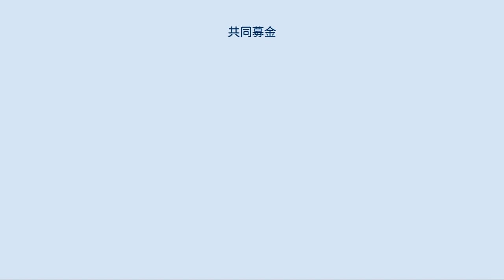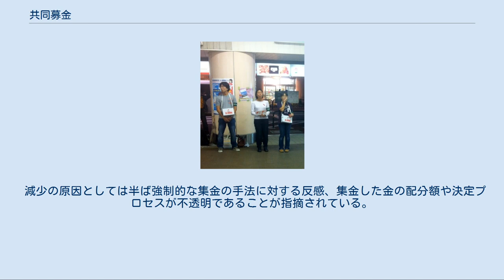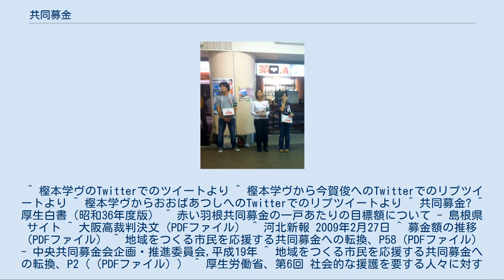共同募金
共同募金（きょうどうぼきん）とは日本の募金活動のひとつであり、社会福祉法（旧・社会福祉事業法）第113条に定義される第1種社会福祉事業である。
 赤い羽根共同募金。
駅の前 自動販売機 毎年10月1日 - 12月31日の間（都道府県により期間は前後する）、主に各市町村の共同募金支分会を経由して自治会や学校、企業で募金を募る。
共同募金は都道府県ごとに行われ、都道府県を単位に社会福祉法人である共同募金会が組織されている。
これら募金をとりまとめ、連絡調整をするのが社会福祉法人中央共同募金会である。
この運動は1947年度にスタートした。
呼びかけに応じて拠出をすると、協力者の証明として鶏の羽を赤く着色した物をもらえることから、「赤い羽根」「赤い羽根共同募金」とも呼ばれている。
 この赤い羽根は、アメリカにおいて共同募金の象徴（勇気の印として、ロビン・フッドあるいはアメリカ先住民の戦いの勝者にのみ赤い羽根を着ける権利が許されたという故事に由来するというのが、2019年12月27日放送の『チコちゃんに叱られる!』で取り上げられた）として使われていたものを、日本でも戦後の混乱期に、当初金属製のバッジだったものを、コスト削減のために赤い羽根に変更する形で、戦災者への募金の象徴として援用したのがはじまりである。
 アメリカの共同募金は自主的なものであるが、GHQの指示でそれを日本でも行う際、募金を自主的に行う団体が立ち上がるまでの暫定措置として自治体やその関係機関で募金を行っていたところ、占領が終わって自主団体が立ち上がらないまま現在に至っているものである。
 赤い羽根は衣服に刺せるように針がついているものと、シールで衣服に貼るシール式と2種類ある。
初日の10月1日（平日放送の帯番組で、同日が週末の場合は10月最初の放送日）のテレビニュース番組などで、アナウンサーが上着の襟に赤い羽根を付けて出演することが多い。
 地域によって募金グッズとして募金バッジ、ハンカチや図書カードなどのプリペイドカードによる募金を行っているところもあり全国一斉ではあるが地域の実情に応じた募金活動がなされている。
 各都道府県では12月1日から歳末たすけあい募金として各地域主体で募金活動を行っているが（行なわない所や共同募金と一本化している所もある）、中央共同募金会ではNHKと連携して歳末たすけあい募金を行っている。
なお、同時期にはNHKと日本赤十字社の共催による海外たすけあい募金も実施される。
 集められた募金は多くが社会福祉協議会に配分され、国内の高齢者や障害者に対する福祉の充実、地域福祉活動の啓発や推進のために使われている。
最近では災害支援準備金として、あるいは子育て支援活動に使われることも多くなってきた。
ただし、各都道府県内で「共同募金」に寄付したお金は基本的に寄付した都道府県内の社会福祉に使われ、県外や国外に使うことはできない。
 共同募金会に対する寄付金については株式会社等法人からの寄付金は「全額損金算入」、個人からの寄付金は所得税および住民税にかかる「寄付金控除の対象」となっている。
 なお、共同募金会の事務局は社会福祉協議会の事務局が兼務することが多い。
 1991年より使用されているマスコットキャラクターの「愛ちゃんと希望くん」は漫画家の樫本学ヴがデザインを務めている（元々は公募によるデザインを同じく漫画家の藤子不二雄Ⓐがキャラクター化したもの）。
 社会福祉法116条では「共同募金は、寄附者の自発的な協力を基礎とするものでなければならない」と定められ、共同募金会も「寄付する人も募る人もボランティア」とするビジョンを掲げているように共同募金の募金活動や寄付は自発的なものであるべきとされている。
 しかし、現実には共同募金は行政・自治会組織を通して集める戸別募金の占める割合が高く、募金活動を行う募金ボランティアも事実上の強制動員になっている場合がある（自治会の持ち回り班長などが、「自治会の当番」として共同募金の戸別募金に回るよう強制されてしまう）。
自治会の当番による戸別募金では断りにくい状況で強制感を伴う徴収となるケースが多発し、以前から自治会に集めさせる戸別募金は自発的な参加で行われるべき募金活動の精神に反するものとして問題視されてきた。
 また、中には市区町村の事務局を通じ「一世帯○○○円を目安に」など、所得や世帯構成を考慮しない「目標額」を提示し募金を集めているケースも見られる。
 自治会によっては当番を戸別募金に回らせるこ...